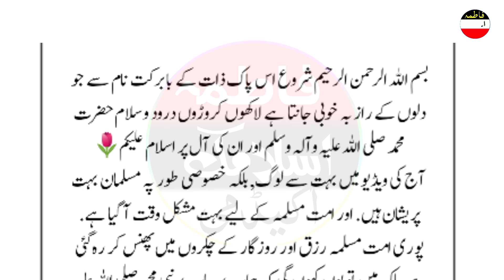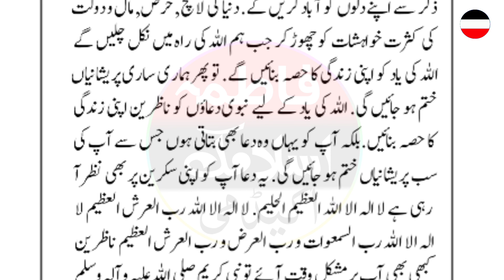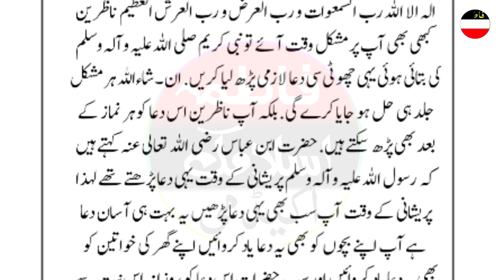Ya Rasool ALLAH Ham Buhat Preshan Hein | Har Pareshani ka Wazifa